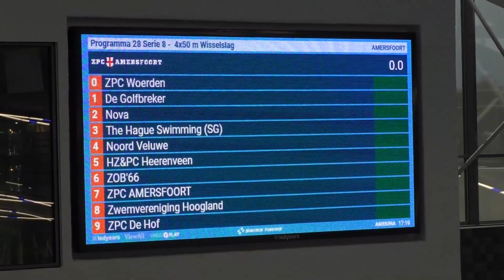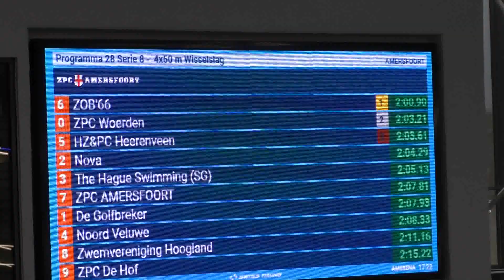2019-05-04 ONMK-2019 (lb) , Amersfoort - ZOB '66 - 4 x 50 wissel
ONMK-2019 (lb) , Amersfoort - ZOB '66 - 4 x 50 wissel